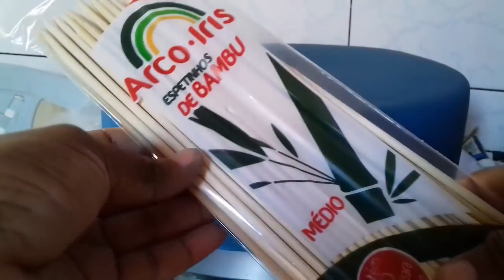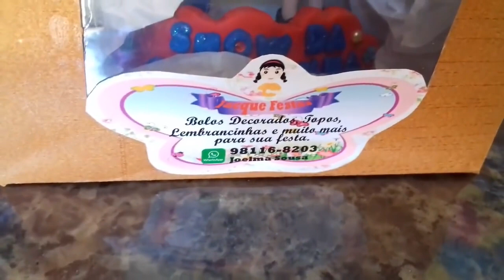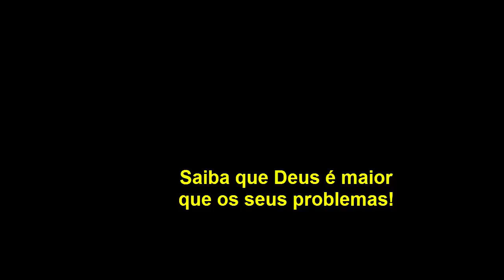BOLO SHOW DA LUNA PASTA AMERICANA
A receita da Massa
6 ovos
250 ml de leite
3 xícaras e 1/2 de farinha de trigo
1 xícara e 1/2 de açúcar
1 colher de sopa de emulsificante
1 colher de sopa de fermento
Essência de baunilha agosto

Vídeo gravado pela querida Joelma Sousa.